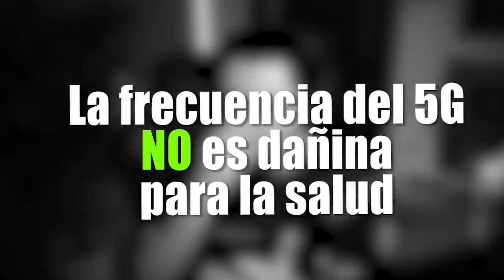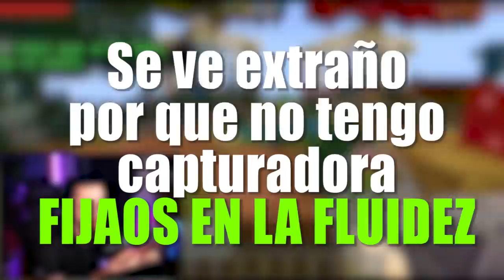💸 ¡MINECRAFT pero LOS MOBS SON LUCKY BLOCKS! *Probamos el RedMagic 5G* 😱 MINECRAFT ES ALEATORIO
Minecraft pero los mobs son Lucky Blocks! Minecraft pero con Lucky Blocks! Minecraft aleatorio! Minecraft es aleatorio! Minecraft random!